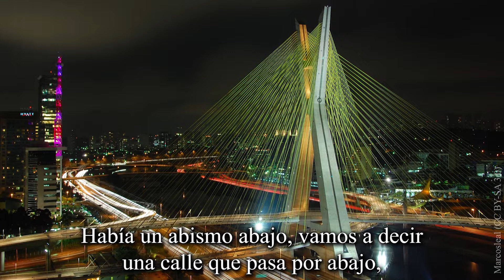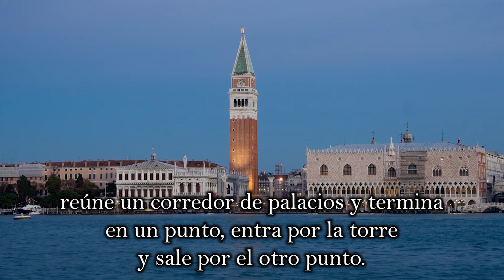Unión entre dos tierras- Dr. Plinio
✅¿Te gustaría conocer las maravillas de la Fe Católica? En este Link te indicamos una excelente opción